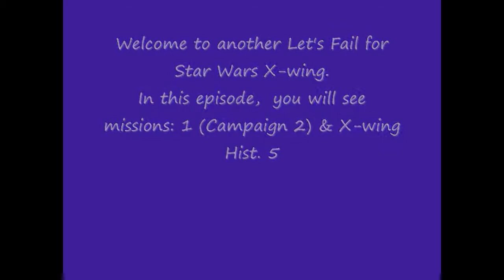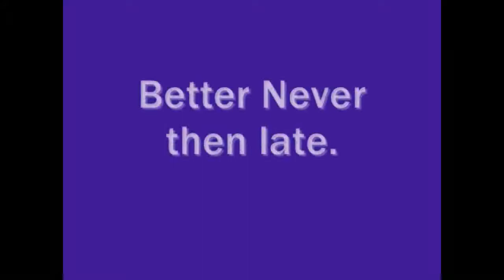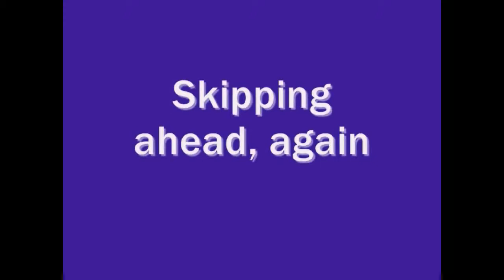Let's Fail Xwing Episode #5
Welcome to another Let's Fail for Star Wars X-wing.

I decided to narrate after editing instead of only text.  The fails for this edition are from Campaign 2, Mission 1 & X-wing Historical Mission 5